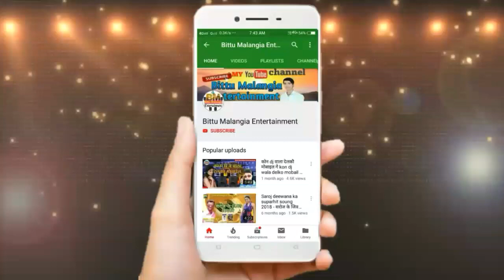Maithili Super Hit Song 2019 // Singer Lutera Lal Yadav Maithili Angika Song 2019